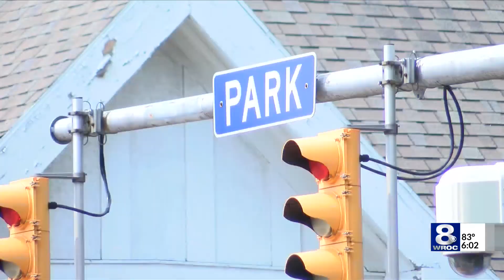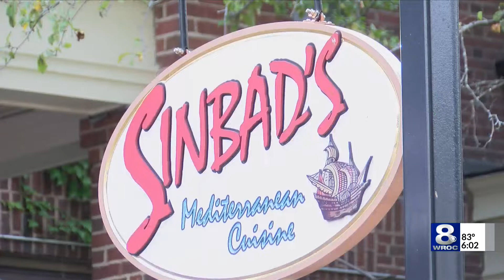Park Avenue Festival cancellation pushes local businesses to create their own parties